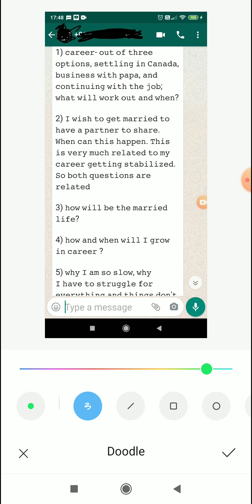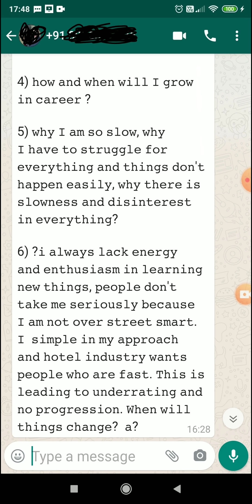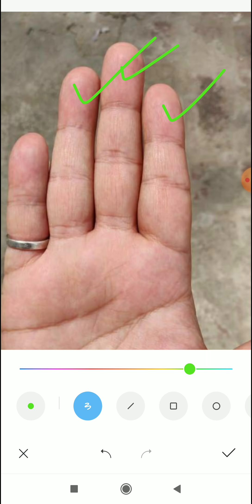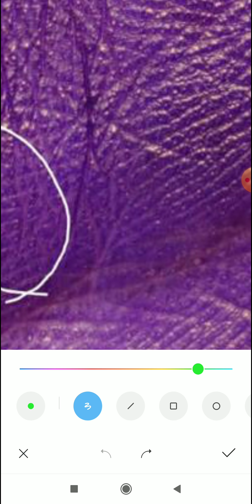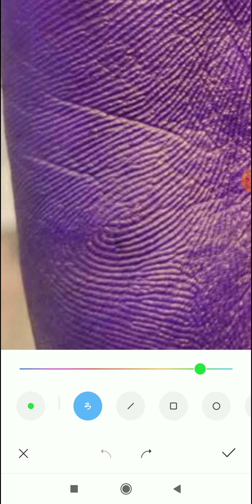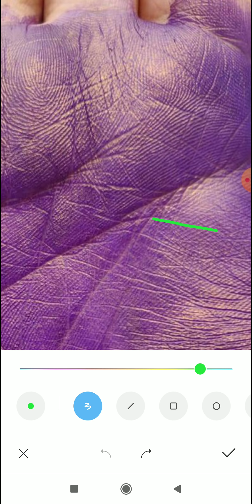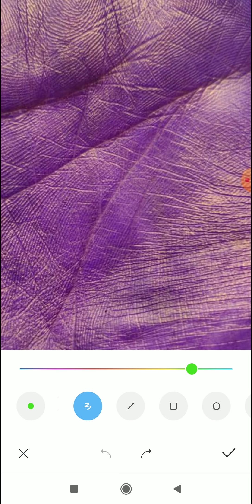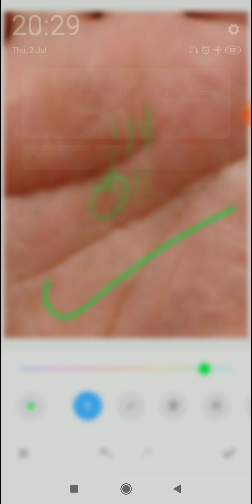Videsh yog, foreign settlement in palmistry, palmistry in hindi,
4 To 5 Days Of Waiting Period For A Video To Upload.